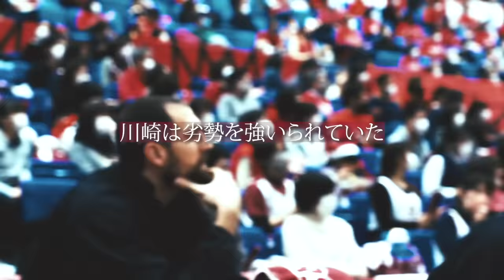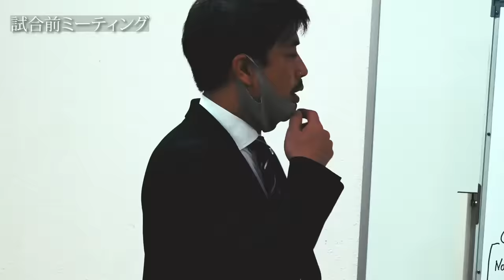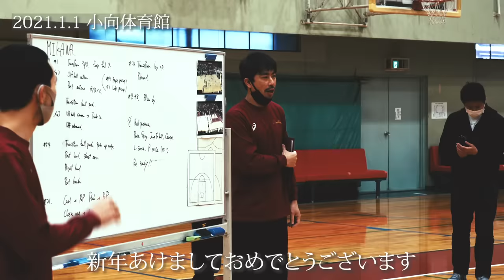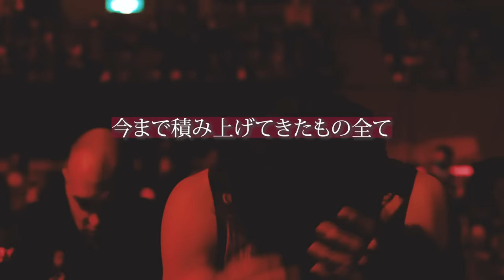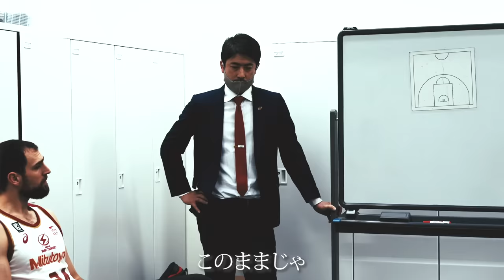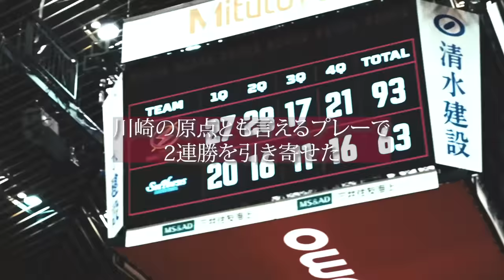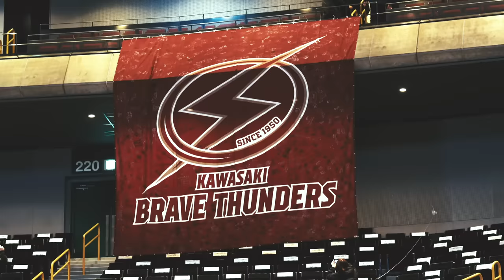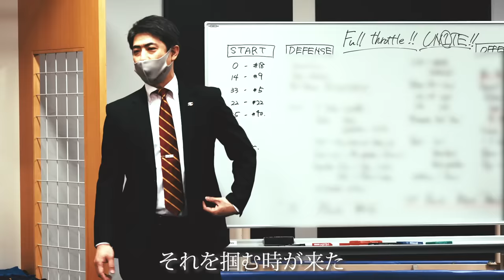苦難を乗り越え、一つ目のタイトル獲得へ！【ドキュメンタリー『OVER TIME vol.3 ROAD TO EMPEROR'S CUP』】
■株式会社北浦工業 ホームページ
地元川崎を拠点に、夜景の綺麗な工場地帯の配管工事やメンテナンス工事を手掛けている会社です。
同じ川崎で活躍する川崎ブレイブサンダースを皆さんと共に応援し、優勝する姿を見たいと思います。
■動画を見るならdTV
【初回31日間おためし無料】
話題の映画、ドラマ、アニメ、ライブ映像などが月額550円（税込）で見放題。
■リポビタン for Sports ホームページ
今シーズンからサプライヤーとしてチームを支えていきます。